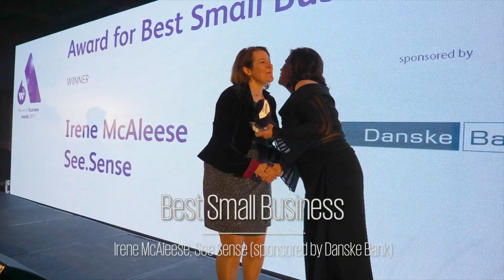Women in Business Awards 2017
Check out our fabulous video of our recent Women in Business Awards 2017!